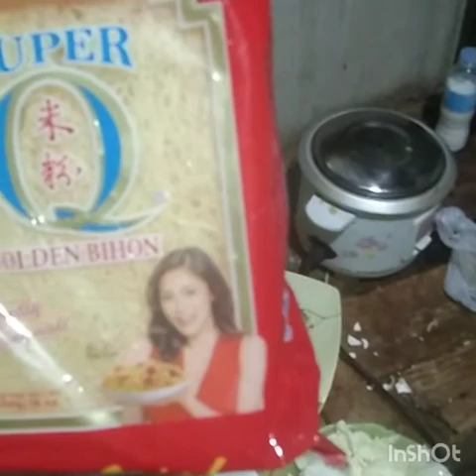COOKING BIHON/NOODLES RECIPES 😄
Best recipes in cooking bihon/noodles.